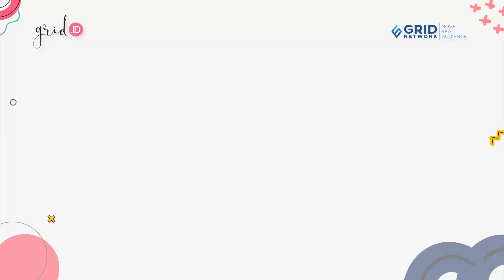Pacar Baru Kalina Ocktaranny Bertemu Azka Corbuzier Langsung, Begini Tanggapan Kalina Ocktaranny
Grid.ID - Kalina Ocktaranny saat ini diketahui tengah menjalin hubungan percintaan dengan seorang pria bernama Ricky Miraza.

Akan tetapi, putra semata wayang Kalina Ocktaranny, Azka Corbuzier belum terlalu memberikan tanggapan soal pacar baru sang mama.

"Azka nggak ngomong apa-apa kok (soal Ricky Miraza)," ujar Kalina Ocktaranny ditemui di kawasan Ciputat, Tangerang Selatan, Jumat (13/5/2022).

EDITORIAL OFFICE

ADVERTISING